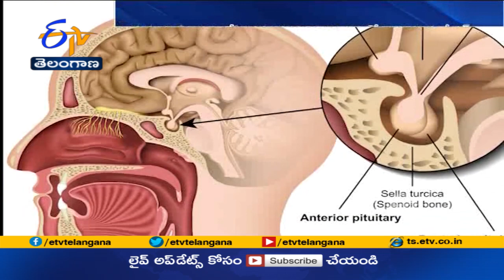చిన్న వయసులోనే అరుదైన వ్యాధితో బాధపడుతున్న బాలుడు| Rare Disease | Grand Mother Seeks Aid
మూత్రం ఆగాలంటే మాత్ర కావాలి. ఆ మాత్ర కావాలంటే డబ్బు కావాలి. ఆ డబ్బు లేక పోతే.. అతి మూత్రంతో తిన్నదంతా మూత్రంలో పోతే బలహీనమై ఎప్పుడేమవుతుందో తెలియని పరిస్థితి. ఇది నిజామాబాద్ జిల్లా బోధన్ లో తల్లిదండ్రులు లేని గుండేటి దీపక్ గుండె ఘోష.